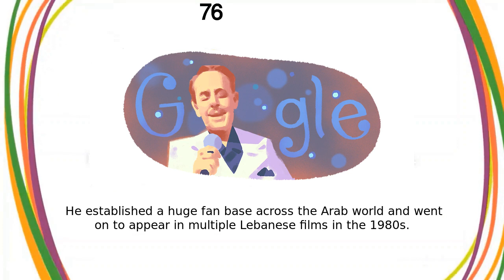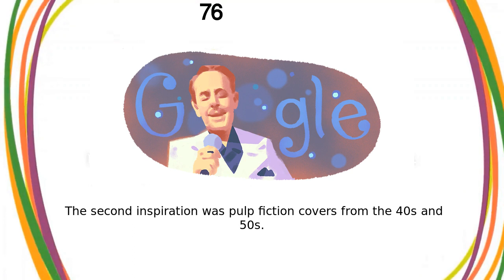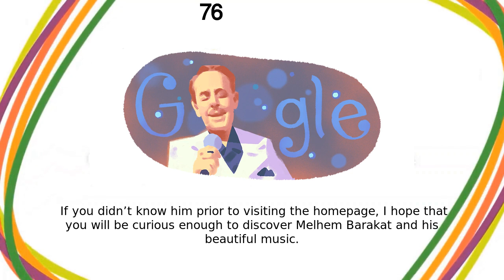ملحم بركات | الذكرى 76 لميلاد ملحم بركات‎‎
Google Doodle :
الذكرى 76 لميلاد ملحم بركات‎‎

ملحم بركات

Melhem Barakat’s 76th birthday

melhem-barakats-76th-birthday

ملحم بركات

Today’s Doodle celebrates the 76th birthday of Lebanese singer, composer and actor Melhem Barakat, widely regarded as one of Lebanon's most distinguished musicians  Acclaimed for his unique musical style and extraordinary live performances, Barakat prided himself as one of few musicians to perform primarily in colloquial Lebanese Arabic throughout his iconic career  Melhem (or Melhim) Barakat was born on this day in 1945 in the Lebanese town of Kfarshima, near the capital of Beirut  His teachers recognized his vocal gift early on when he performed an original composition to a rapt audience at his school  Barakat went on to sing and act in musical theater productions and proved himself as one of the country’s most promising voices As Barakat’s career progressed, he began to compose original music and developed a signature style that combined classical elements with improvisation  He established a huge fan base across the Arab world and went on to appear in multiple Lebanese films in the 1980s  His powerful voice reverberated across the globe as he toured internationally from Australia to the United States  In addition, he collaborated with some of the Arab world’s most famous singers and continued to compose music throughout his life  In 2008, for his contributions to Lebanese entertainment, Barakat received the prestigious lifetime achievement award at Lebanon’s annual Murex d’Or ceremony  Happy birthday, Melhem Barakat and thank you for being a vocal ambassador of Lebanese culture!    Doodler Q&AToday’s Doodle art was created by Doodler Kevin Laughlin
  Q: Did you draw inspiration from anything in particular for this Doodle?A: There were two main inspirations, stylistically, for this Doodle  The first were stills from the recordings I mentioned above  There’s a kind of washed-out quality to the image, which results in blown highlights and highly saturated shadows  The second inspiration was pulp fiction covers from the 40s and 50s  The artists who illustrated those covers had a knack for creating life-like portraits with very few colors, which could sometimes add to a heightened sense of drama
  Q: What do you hope people will take away from this Doodle?A: If you are already a fan of  Barakat, I hope that your heart will be gladdened at the sight of this Doodle  If you didn’t know him prior to visiting the homepage, I hope that you will be curious enough to discover Melhem Barakat and his beautiful music Like, Share and Subscribe to Doodle Catalog